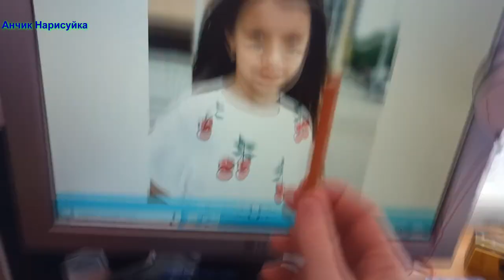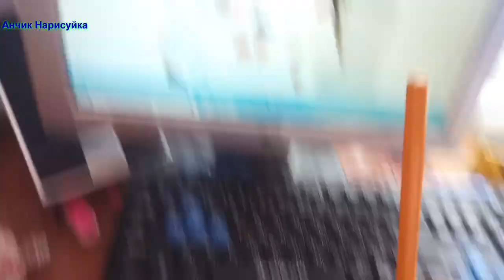Нарисовать Девочку Viki Show / Как Нарисовать Портрет Девчонки / Viki Show / Влог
В этом видео как нарисовать карандашами девочку с канала Viki Show.